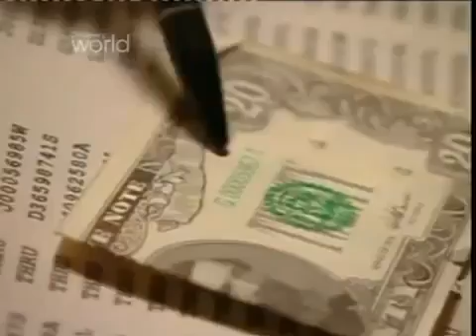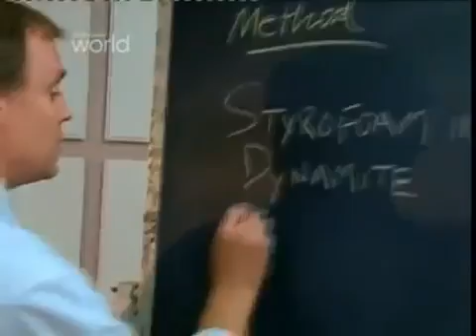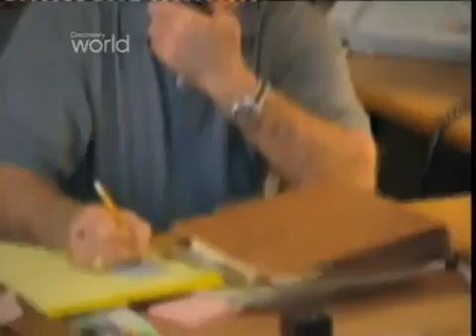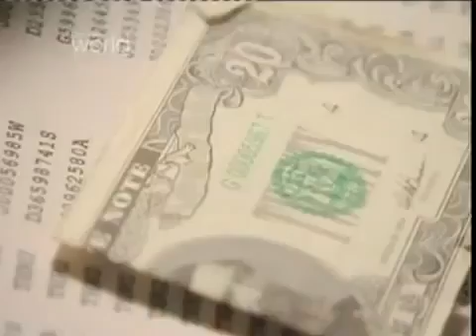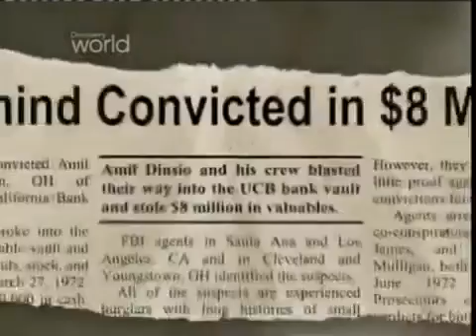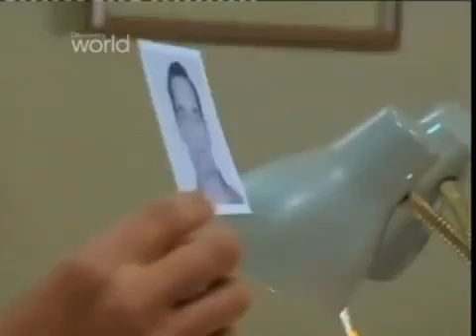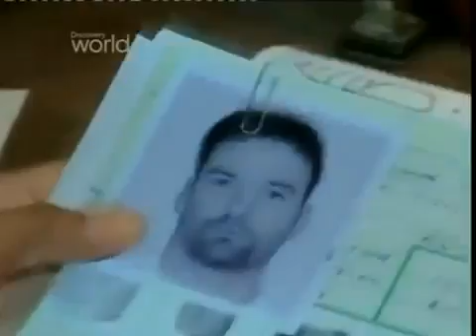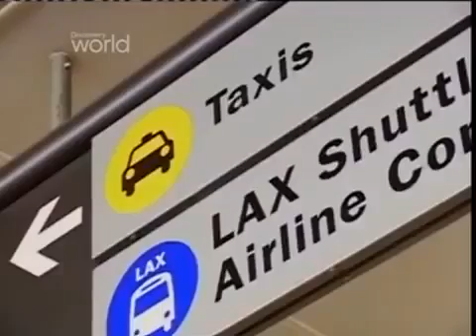Z AKT FBI Smutny Koniec Dokument PL